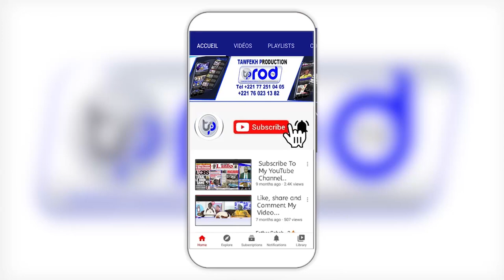SERIGNE KHADIM KIBE KASSIDA JOURNEE CULTURELLE Serigne Diéri Wadane SOUGOU le 12 Novembre 2022